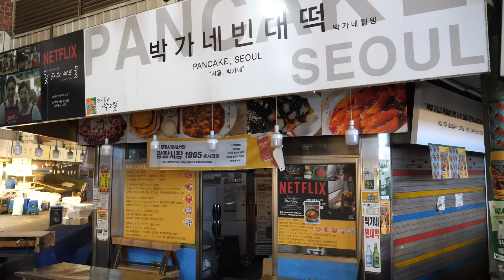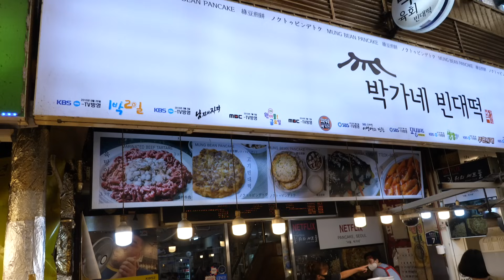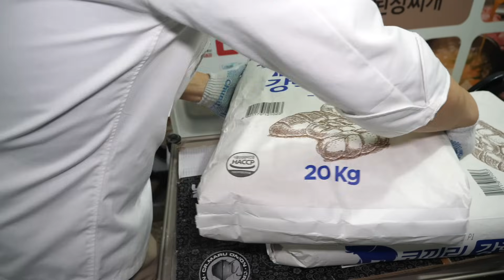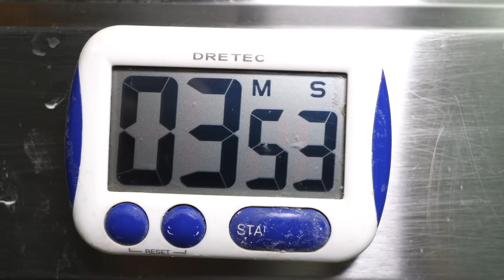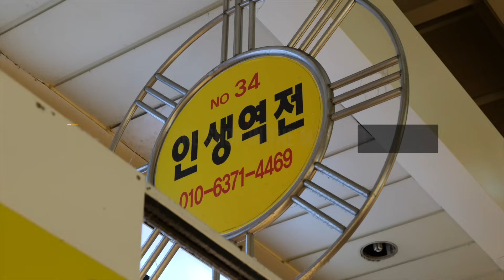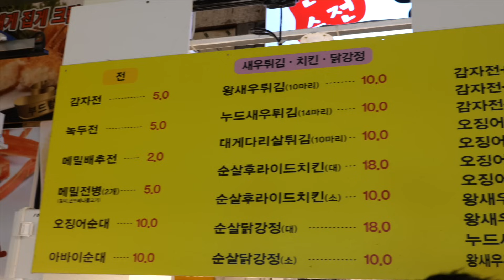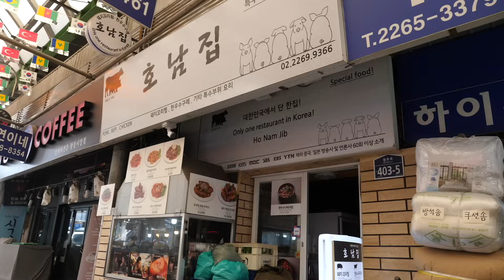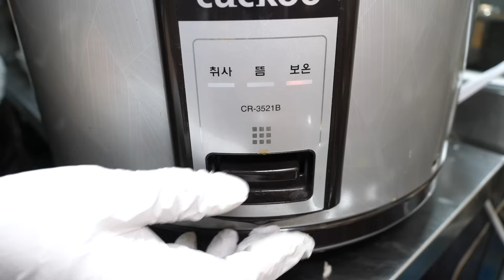장마철 입맛이 없을땐? 비올때 생각나는 길거리음식 앞으로! 한국인들 환장하는 칼국수, 짬뽕, 국밥, 빈대떡 TOP 7 /Korean Street Food Masters Video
🎥 장마철 입맛이 없을땐? 비올때 생각나는 길거리음식 앞으로! 한국인들 환장하는 군침도는 칼국수, 짬뽕, 국밥, 빈대떡 TOP 7 몰아보기 / Amazing!! Korean Street Food Masters Compilation. Delicious food videos.

🧡 Information 🧡

00:00 탱탱한 면발로 지하시장을 평정한 국수집? 줄서서 먹는 안동국수, 배추전, 수육 맛집
08:23 단돈 3,500원! 해산물 폭탄 끝내주게 맛있는 짬뽕? 가성비 끝판왕 중국집
12:08 하루 2000개! 빈대떡 하나로 광장시장을 평정한 빈대떡집
19:20 정성에 놀라고! 맛에 놀라는? 하루종일 칼로 깎아 만드는 역대급 만두피 장인, 샤브샤브
36:35 하루에 감자만 수백개?! 웨이팅은 기본! 줄서서 먹는 수제 감자전, 오징어 순대
42:47 반주하려다 만취하고 가는 국밥집? 전국 유일 볶아서 만드는 수구레 국밥
50:44 야식의 성지! 대구에서 유명한 포장마차 식당